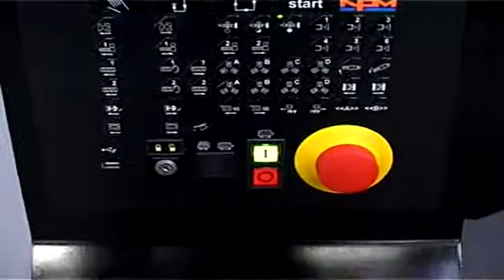MPW 350 D.I. FlipTop caps-24cav-Tappi FlipTop(1)f)(0)